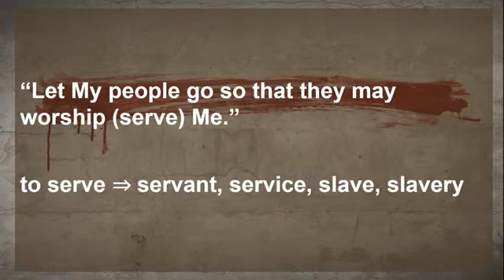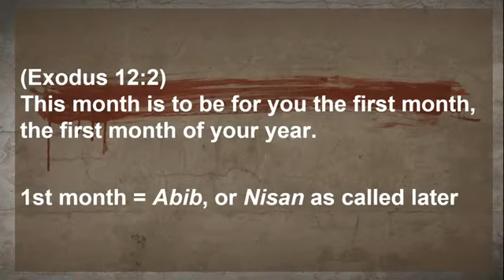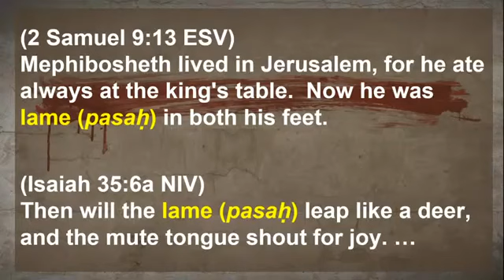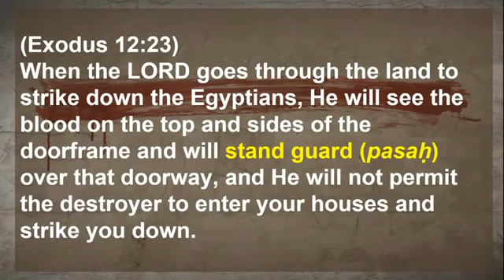Christ, the Passover Lamb, Exodus 12:1-13, James Kang, Peddie Church